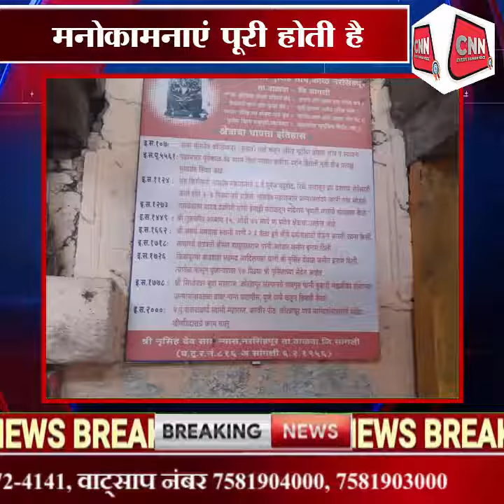CNN MEDIA HOUSE